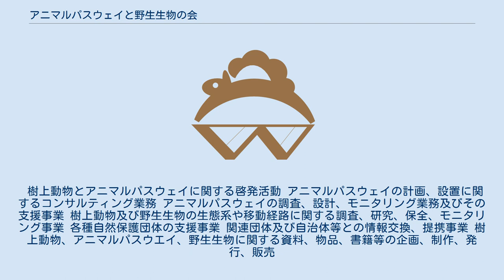アニマルパスウェイと野生生物の会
一般社団法人アニマルパスウェイと野生生物の会 一般社団法人アニマルパスウェイと野生生物の会（いっぱんしゃだんほうじんアニマルパスウェイとやせいせいぶつのかい、英：Animal-pathway & Wildlife Association、略称ApWA）は、森と命を繋ぐアニマルパスウェイの普及や設計支援を行うとともに、広く森林の生物多様性保全の重要性を啓発・教育している。
 当会は2004年に創設された任意団体アニマルパスウェイ研究会が開発したアニマルパスウェイの普及の支援と樹上動物の保全を主たる目的として2012年に設立された非営利団体である。
当会は道路などの直線的構造物で分断された森林に棲息する樹上性小動物のために開発された、廉価なアニマルパスウェイ（Animal-pathway）の設置を支援することにより、森林生態系を保全するための実践的支援とモニタリング、国内・世界への普及を図ることを目的としている。
当会の樹上性野生生物の保全を目的とした活動は、環境省による国連生物多様性の10年日本委員会（UNDB-J）の2014年の連携事業として認定された。
 樹上動物とアニマルパスウェイに関する啓発活動 アニマルパスウェイの計画、設置に関するコンサルティング業務 アニマルパスウェイの調査、設計、モニタリング業務及びその支援事業 樹上動物及び野生生物の生態系や移動経路に関する調査、研究、保全、モニタリング事業 各種自然保護団体の支援事業 関連団体及び自治体等との情報交換、提携事業 樹上動物、アニマルパスウエイ、野生生物に関する資料、物品、書籍等の企画、制作、発行、販売